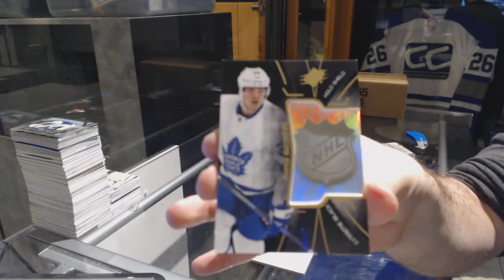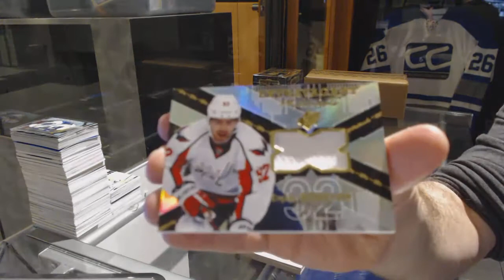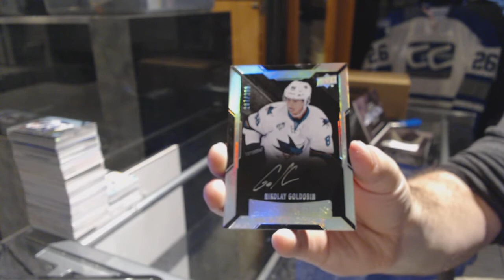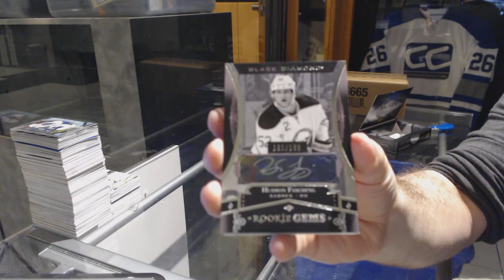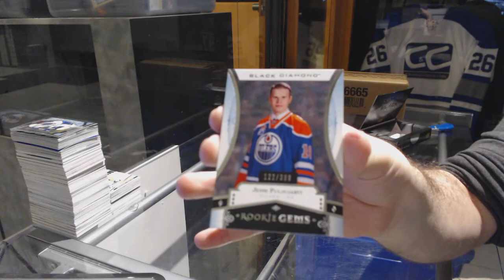16-17 UD SPx, 16-17 UD Black Diamond & 15-16 UD Black Hockey Box Break - C&C GB #7129